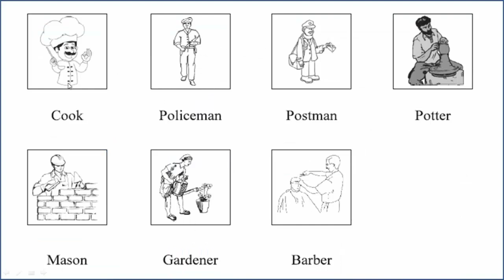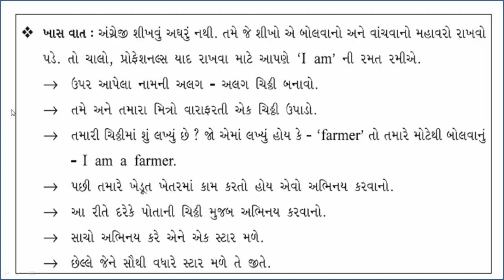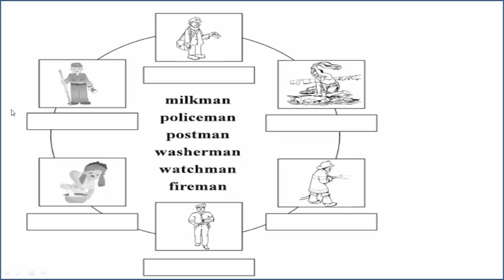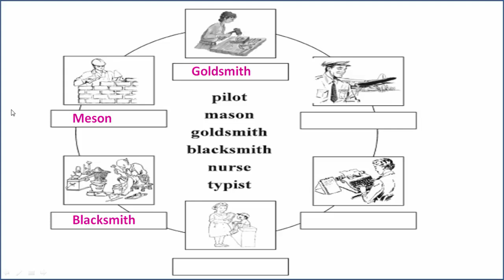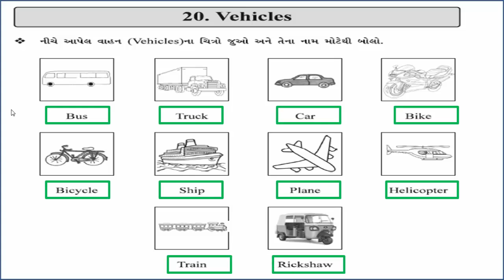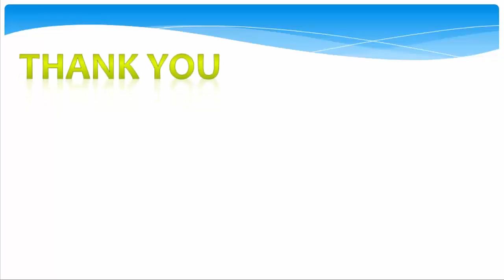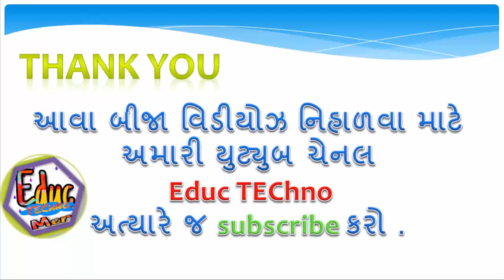gyan setu | STD 5 English | bridge course | Ch 19 Professions | Ch 20 Vehicles | ધોરણ 5 અંગ્રેજી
std 5 gyansetu English video,
std 5 angreji Unit 5 Professions and unit 6 Vehicles bridge course in gujarati language,
gyan setu - bridge course, and Class readiness program for class 5.
class readiness.
std 5 English bridge course,
angreji bridge course std 5,
dhoran 5 gyansetu,
gyansetu std 5 angreji,
ધોરણ પાંચ જ્ઞાનસેતુ વિડિયો,
dhoran 5 gyansetu video,
gyan setu bridge course,
bridge course readiness,
std 5 Englias Ch 19 Professions | Ch 20 Vehicles,
chaalo yad kariye,
std 5 english   Ch 19 Professions | Ch 20 Vehicles and bridge course solution,
standard 5 english   Ch 19 Professions | Ch 20 Vehicles class readiness,
standard 5 angreji   Ch 19 Professions | Ch 20 Vehicles readiness solution,
class readiness solution,
dhoran 5 angreji solution,
standard 5 english,
dhoran 5 english bridge course solution,
dhoran 5 bridge course english javab,
std 5 angreji bridge course solution.
gyan setu | STD 5 English | bridge course | Unit 19 | Unit 20 | Dhoran 5 English | ધોરણ 5 અંગ્રેજી
std5 gyansetu solution,dhoran 5 english gyansetu solution,gyansetu std 5 english full solution